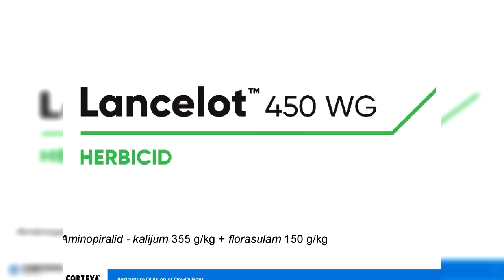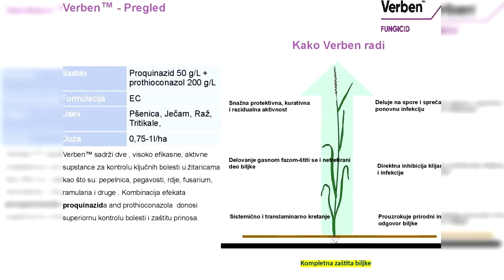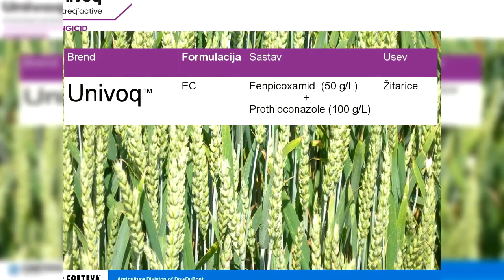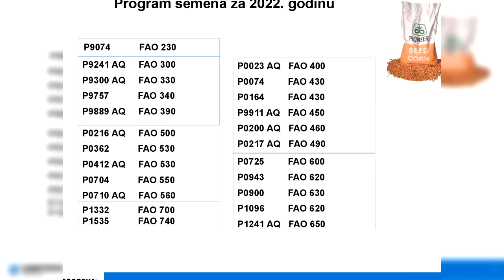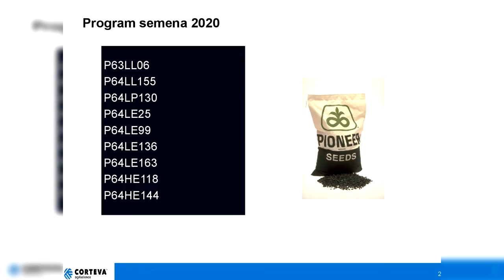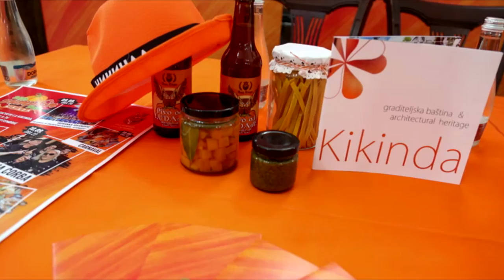Plodovi ravnice 27.02.2022